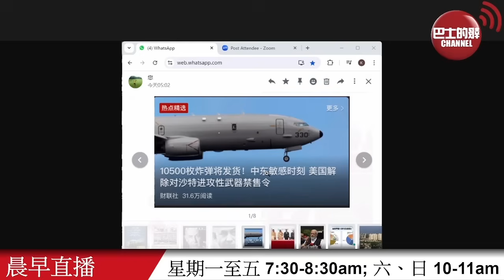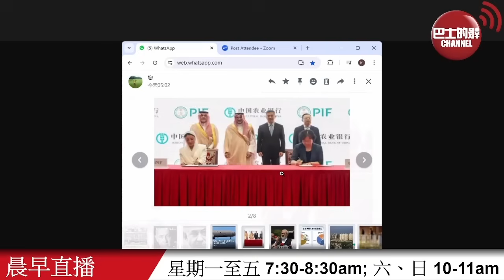【晨早直播】美國解除對沙特進攻性武器「禁售令」，先賣一萬枚炸彈。沙特重倉中國，向2030年轉型目標邁進。24年8月15日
8月15日【晨早直播】主持:  尚風、Thomas